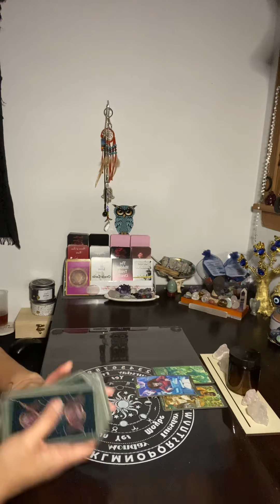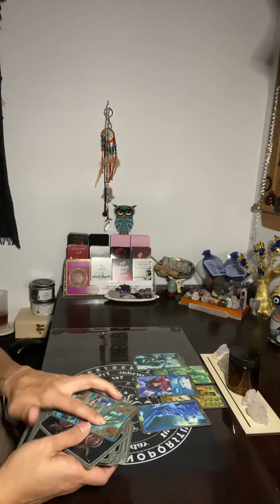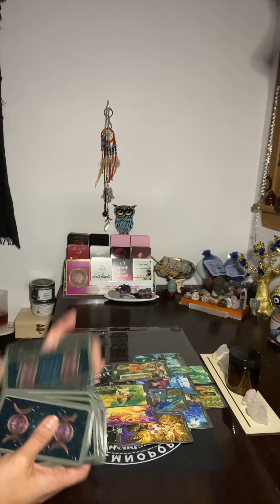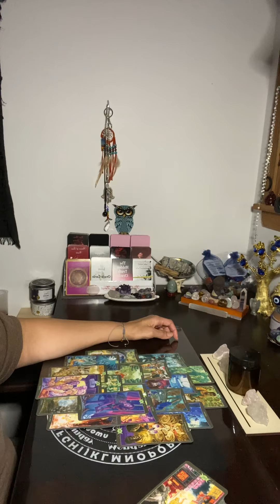Libra ~Daily Message~ They took some time but here they!